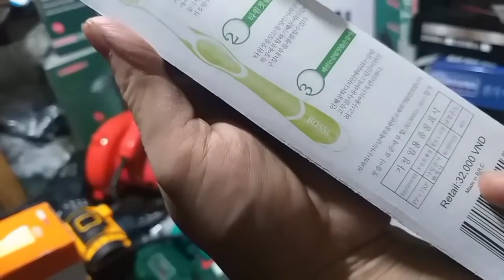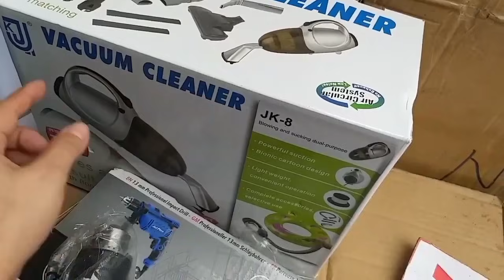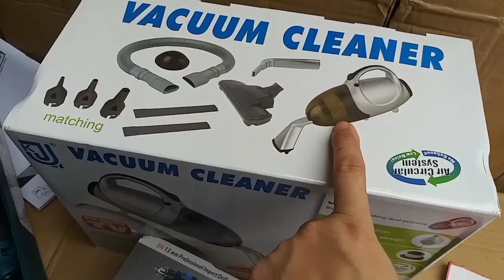🔴 KHOAN BÙ LÔNG GIÁ RẺ ĐỦ LOẠI | HITACHI | MAKITA | BOSCH | DEWALT | HUKAN | MÁY CẦM TAY.